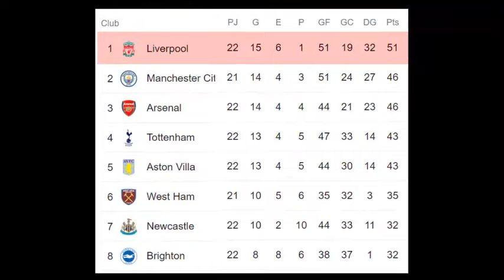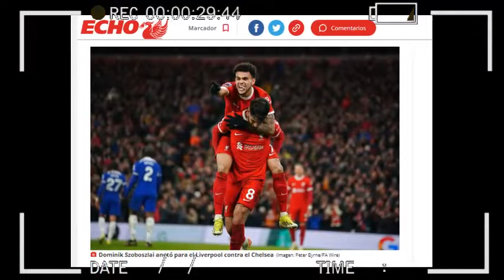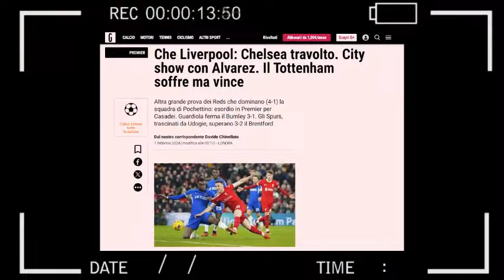🔥 ASI REACCIONA PRENSA EUROPEA a GOL y ASISTENCIA de LUIS DIAZ LIVERPOOL vs CHELSEA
Genio y figura: Luis Díaz dio asistencia y marcó gol en el triunfo 4-1 de Liverpool a Chelsea
Luis Díaz brilla y Liverpool disfruta. El colombiano, con gol y asistencia, fue uno de los puntos altos en la goleada de los Reds 4-1 sobre Chelsea en Anfield por la jornada 22 de la Premier League, en la que mantiene la ventaja sobre Manchester City y Arsenal.
CON ESTA VICTORIA EL LIVERPOOL ES PRIMERO CON 51 PUNTOS, SEGUNDO EL MANCHESTER CITY CON 46 PUNTOS UN PARTIDO Y TERCERO EL ARSENAL CON 46 UNIDADES
ASI REACCIONA LA PRENSA EUROPEA A GOL Y ASISTENCIA DE LUIS DIAZ